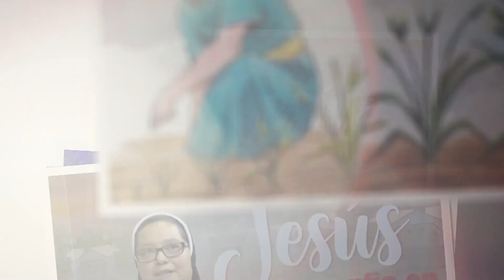JUNIO 14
El evangelio de hoy está tomado de San Marcos 5, 27-32; la reflexión está a cargo de Hna.Yeni Nohemy Henríquez, de la Congregación Hnas.  Religiosas Siervas de la Misericordia de Dios, San Salvador.